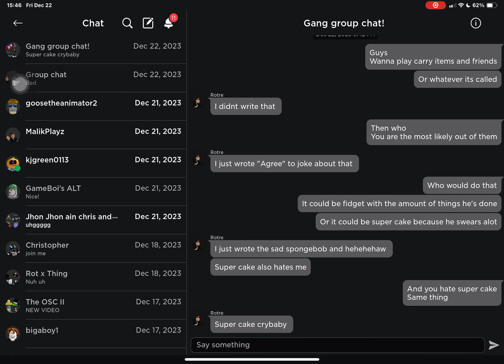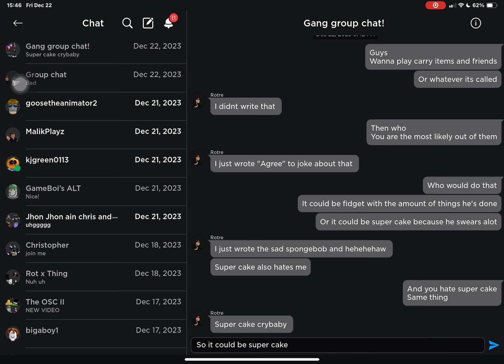So rotre wasn't the gross frick that drew that